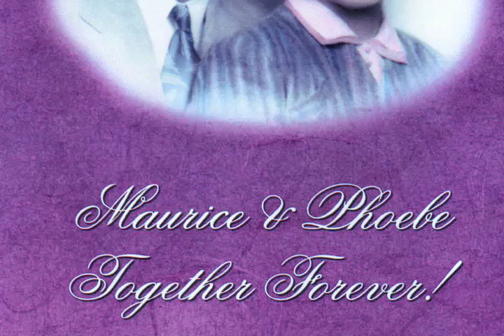Phoebe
I composed this organ etude to remember and honor my father's sister Phoebe Howard Graham (16 July 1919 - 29 September 2011.

I am so touched you composed and dedicated a song to Mom. Having the mp3 ready to hear it was a real treat.  I sat and listened to it 4 times the first time I opened the file. I loved hearing it and reading the music.  When I have a quiet minute at our church building, I am going to try it out.  I will forward this on to my brothers and sisters.  They will love it too!